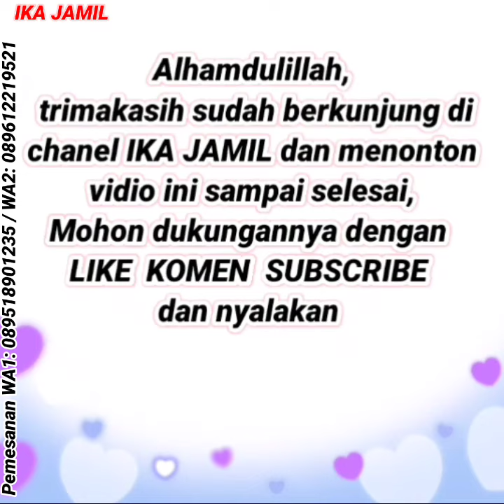Long tunik model terbaru | Gamis terbaru 2022